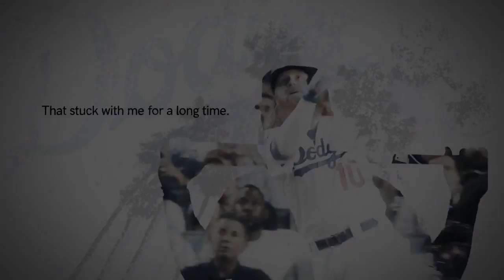Baseball Stories - Ep. 5 Buck Showalter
Orioles manager Buck Showalter sits down with Jayson Stark for the fifth episode of Baseball Stories. Showalter breaks down what winning a World Series would mean, why his mound visits are so quick and how he incorporates analytics into his day-to-day managing.